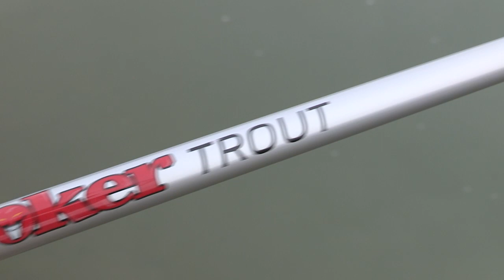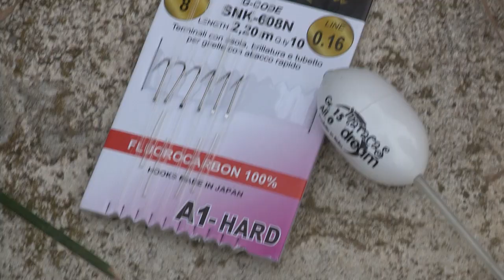il nefa trota lago